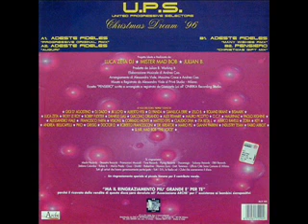UPS - Pensiero ( by Giancarlo Loi) 1996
Written-By, Arranged By, Recorded By Giancarlo Loi

UPS Are: Jk LLoyd, Alex Remark, Julian B. Luca Zeta,Mad Bob , Alberto Visi  , Alessandro Viale , Andrea Bellicapelli  , Bismark  , Bobby Flexter  , Claudio Diva  , Corrado Monti  , DJ Dado  , DJ Panda  , Daniele Gas  ,
Doctor D.  , Dr. Kreator  , Eta Beta J.  , Fabio Arboit  , Francesco Farfa  , Giacomo Orlando  , Gianluca Erre  , Gianni Parrini  , Gigi D'Agostino  ,
 Gregg (6)  , Industry Team  , Key (4)  , Lello B.  , Luca Zeta  , Mad Bob  , Marco Ravelli  , Mario Più  , Matteo Epis  , Maurinaz  , Mauro Picotto  ,
O.C.P. (3)  , Paolo Kighine  , Piko  , Ricky Le Roy  , Roberto Francesconi  , Roland Brant  , Visions (3)  , Zora